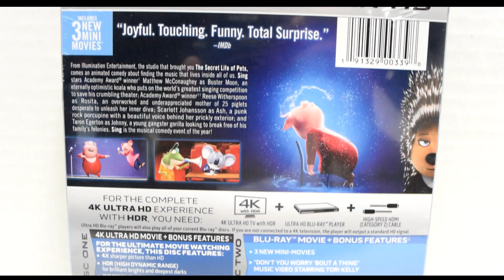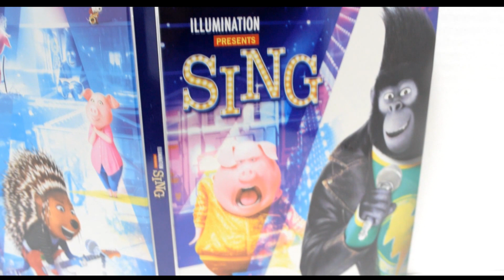Sing 4K Blu-ray Steelbook Best Buy Exclusive Unboxing